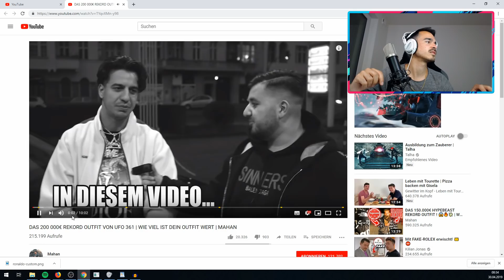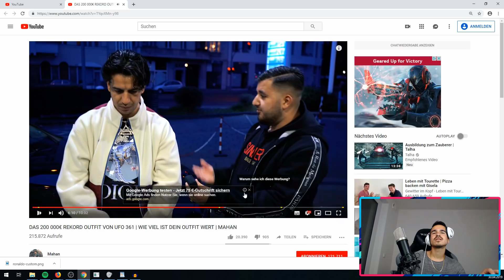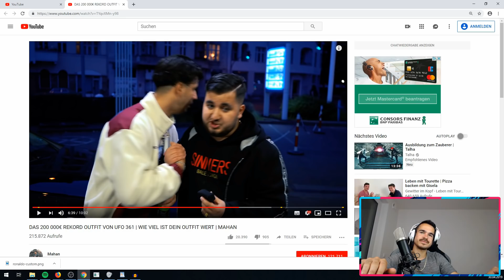REAKTION auf UFOS 200.000€ OUTFIT 😱🔥 | Örni STREAM HIGHLIGHTS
REAKTION auf UFOS 200K€ OUTFIT 😱🔥 | Örni STREAM HIGHLIGHTS

🎬Erne:
CREATOR CODE: FeelFortnite7